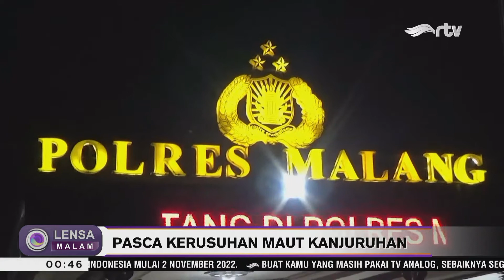Imbas Tragedi Stadion Kanjuruhan, Kapolres Malang Dicopot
Kapolri resmi mencopot Kapolres Malang, AKBP Ferli Hidayat. Keputusan tegas itu diambil menyusul tragedi kerusuhan di Stadion Kanjuruhan, Malang, Jawa Timur. Selanjutnya, Jabatan Kapolres Malang akan digantikan oleh AKBP Putu Kholis Aryana, yang sebelumya menjabat sebagai Kapolres Pelabuhan Tanjung Priuk Polda Metro Jaya.

Sementara itu, pemerintah telah membentuk Tim Gabungan Independen Pencari Fakta (TGIPF) tragedi Stadion Kanjuruhan Malang. Tim yang diketuai oleh Menko Polhukam Mahfud MD, beranggotakan perwakilan dari pejabat terkait, organisasi profesi olahraga, pengamat akademisi, dan media massa.